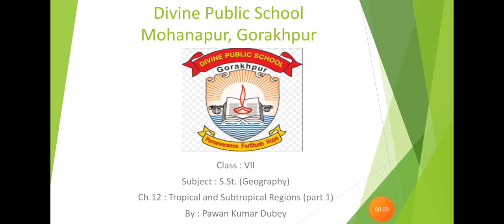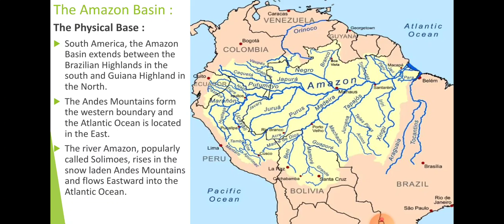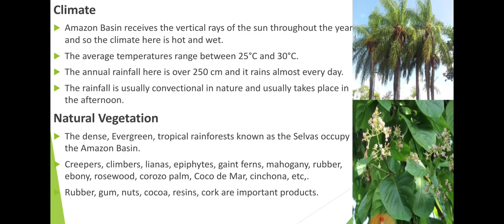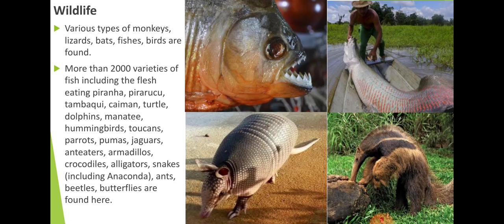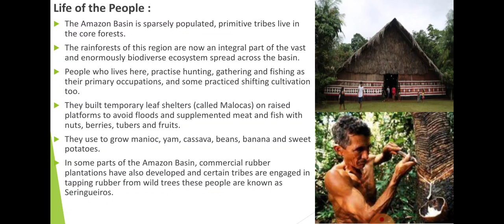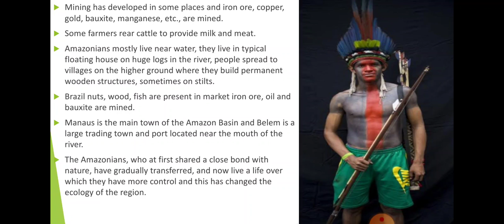Class VII s.st. Geography ch 12 Tropical and Subtropical Regions part 1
Ch 12 Tropical and Subtropical Regions part 1